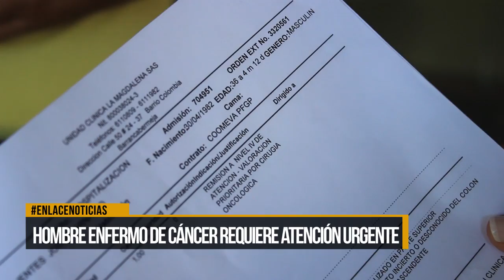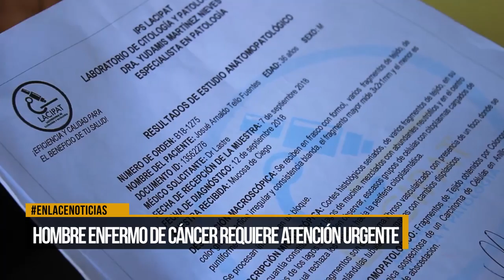Hombre enfermo de cáncer requiere atención urgente